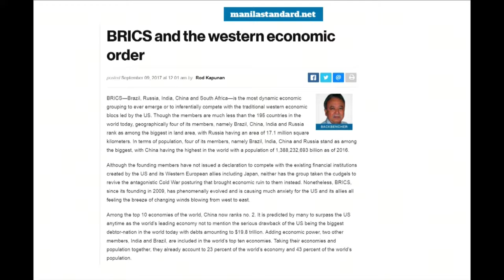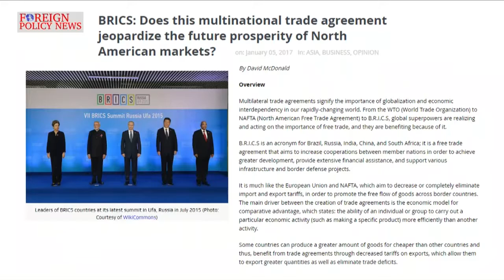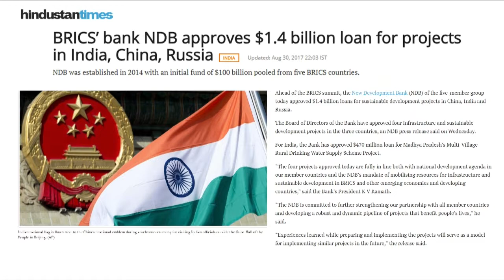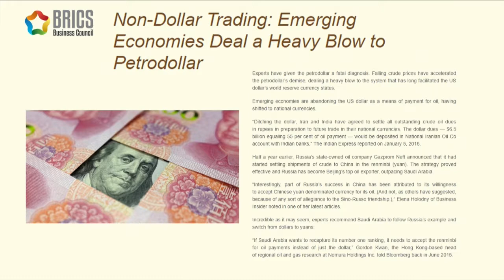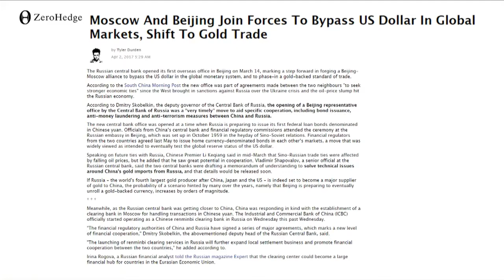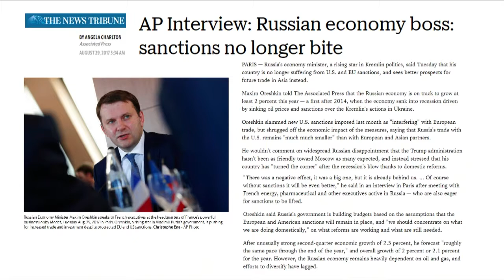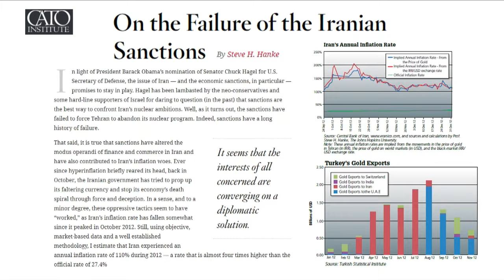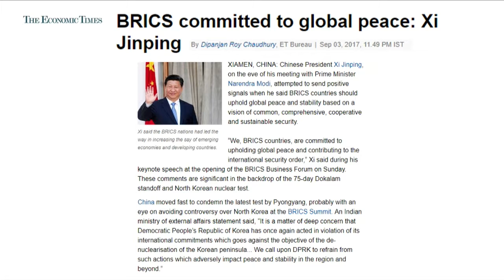JOURNEYS: BRICS and Multi-Polar World - with Rod Kapunan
"Members of BRICS, they give more importance to the next project they will have to undertake, but look at North Atlantic Treaty Organization, the members are complaining although the United States is shouldering 75% of the budget and other countries contribute something like 5% or 10%, but that budget actually is not enough because they are questioning the fact that NATO is expanding their activities beyond their original borders when it was created sometime in 1954."

- Rod Kapunan on BRICS and NATO

Episode aired on June 10, 2017